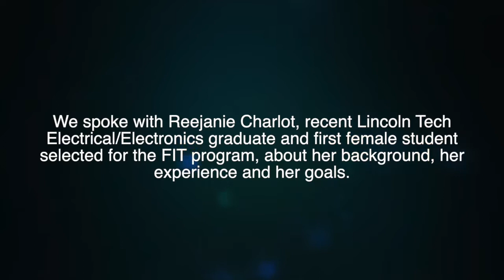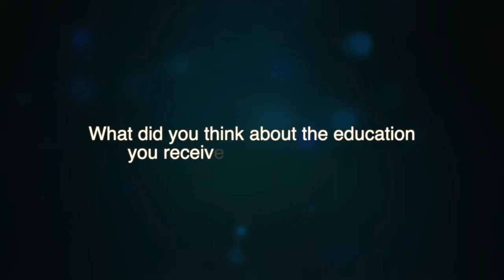Food Industry Technology Careers On the Rise - Lincoln Tech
The food services and food processing industries aren't only built on culinary professionals and servers.  The equipment used to process large amounts of food for commercial use are repaired and maintained by technicians with highly specialized skill sets - and Lincoln graduate Reedjanie "Jenny" Charlotte will soon be one of them!

Earlier this year, Jenny became the first female graduate this is not true-she hasn’t graduated from the program yet-shes still training for FIT, she graduated EEST from union-this needs to be reworded of the Food Industry Technician (FIT) Certification Program at Lincoln Tech's Union, NJ campus.  "I was really happy to hear that I was the first female FIT graduate," she says.  "I had always been fascinated with how electricity worked, and I was excited to find out there was a school for this.  [Coming to] Lincoln Tech was one of the best choices I ever made."

In addition to standard electrical and electronic systems topics like working with motors, fire alarms and security systems, the FIT program gives students a chance to put their skills to the test working with equipment from the food processing industry.  After graduation, they have the opportunity to pursue careers with member organizations of the Food Processing Suppliers Association.

To learn more about training for careers in the electrical, electronic systems, and food industry technology careers, visit lincolntech.edu today!